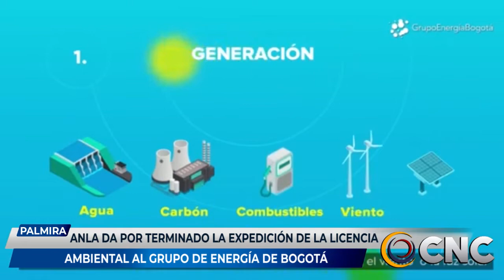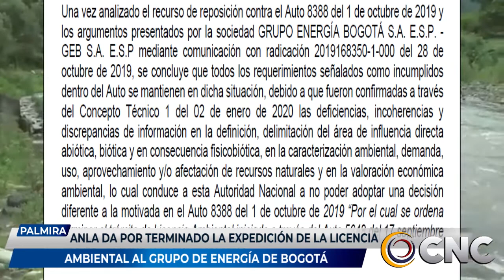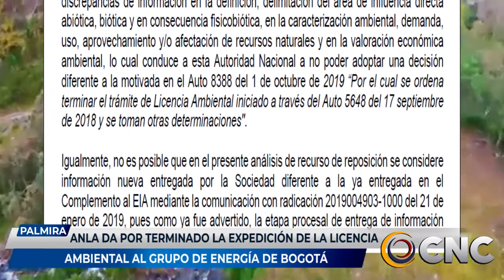Anla da por terminada la expedición de la licencia ambiental al Grupo Energía Bogotá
Después de dos años de presentación, la Autoridad Nacional de Licencias Ambientales, Anla, da por terminada la expedición de la licencia ambiental al Grupo Energía Bogotá.  Esta licencia pretendía poner un número importante de torres de energía en la zona alta de Palmira.